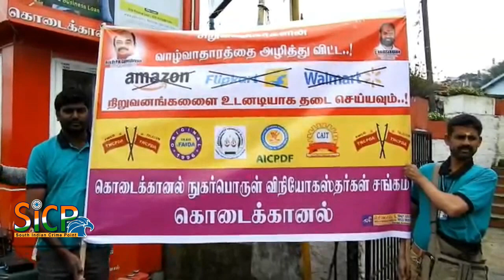Kodaikanal Small Traders Protest | sicp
Normalcy was thrown out of gear in Kodaikanal on Thursday, after stakeholders of the tourism industry held a dawn to dusk bandh called by Kodaikanal Hotels and Resorts Owners Association.